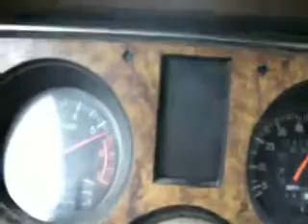My 4.0 Bronco II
Acceleration video, 4.10 gears and 33" tires, tach reads way high, speedo is 10% slow.